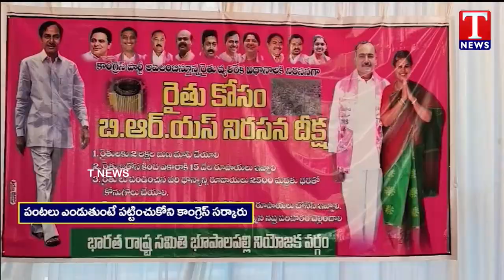Ex - MLA Gandra Venkata Ramana Reddy Participates BRS Rythu Deeksha | Jayshkar Bupalplly | T News